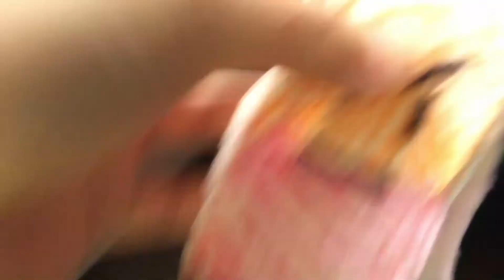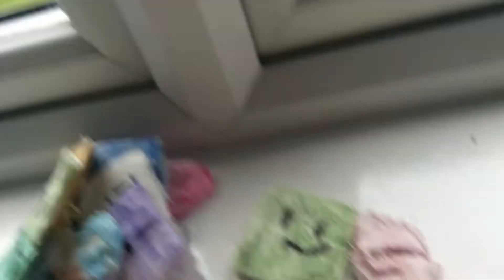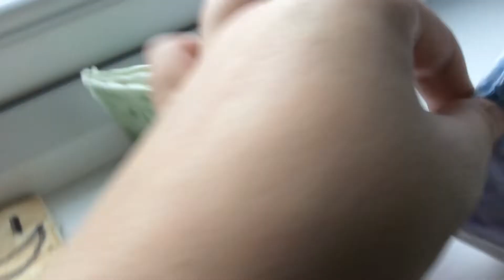BFAP/Battle for a pound episode two - towers